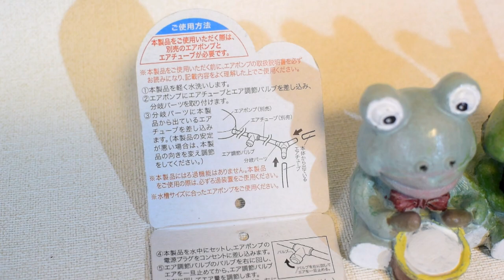金魚とカエルのコラボレーション カエルの合唱【アクアリウム】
水草を撤去した水槽にカエルの装飾品を設置します
エアーレーションで口がパカパカ開きます
設置したては金魚たちは警戒していましたが
時間が立つと慣れていったようです・・